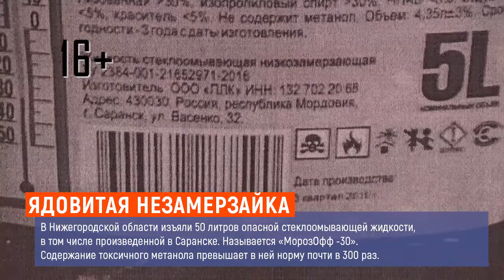День за минуту. 10 декабря 2019 года